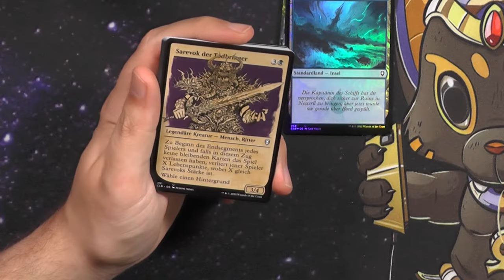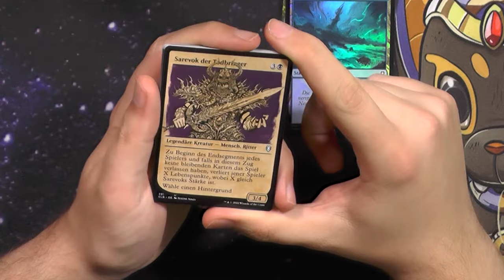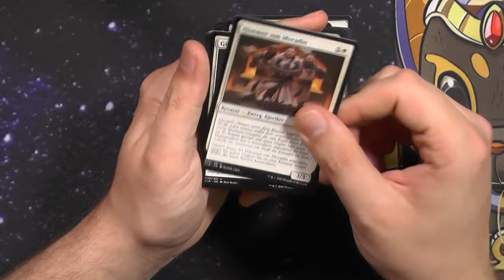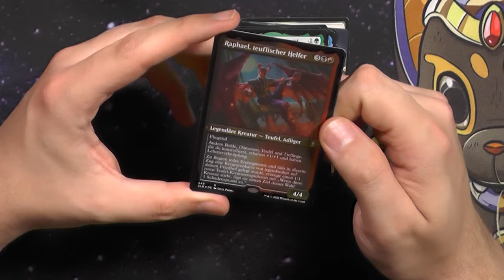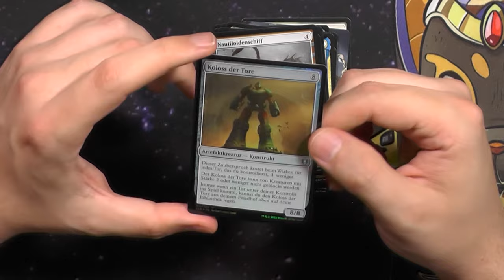Dungeons and Dragons Schlacht um Baldurs Gate Booster507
Heute schauen wir zurück auf eins der schlechtesten Sets in der Magicgeschichte! Baldurs Gate brachte uns Initiative aus den Dungeons and Dragons Universum ins Magic Universum!
Wars das wert?

Intro